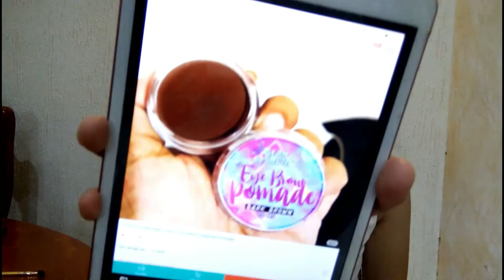Glam Cosmetics Eyebrow Pomade Review| Sulit ba bes?| Bamblebim| Philippines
The eyebrow pomade smells like a lipstick haha mabango siya infairness

Nabili ko to sa shopee--- @joycepearlmendozatuazon

Camera: Oppo Neo 7
Editor:  Wondershare Filmora